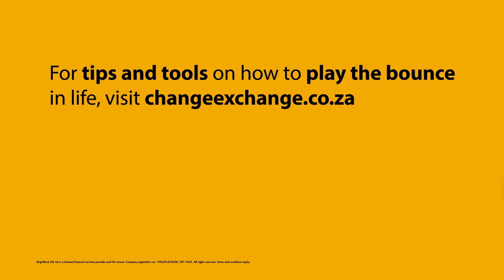Getting to know Vodacom Bulls forward, Ruan Vermaak | Stories of the Bounce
We speak to Vodacom Bulls forward, Ruan Vermaak, about the different change moments that have led him to Loftus Versfeld Stadium. Known for his hard work, and versatility, Ruan boasts an impressive resume having played for the Junior Springboks, the Golden Lions, and the NTT Red Hurricanes in Japan in 2021.

Now back home in South Africa, the versatile forward dons the iconic blue jersey with pride! He chats to Xola about where it all started for him, his rewarding experience playing in Japan, and what it means for him to represent the legendary Vodacom Bulls.